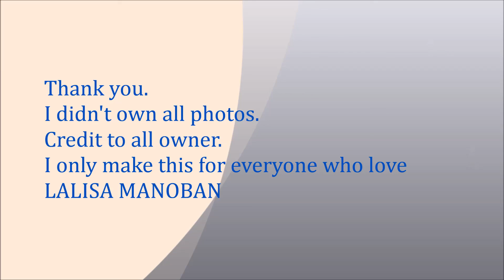LALISA, LISA BLACKPINK , Kpop GG, YG, Beautiful photos # 92